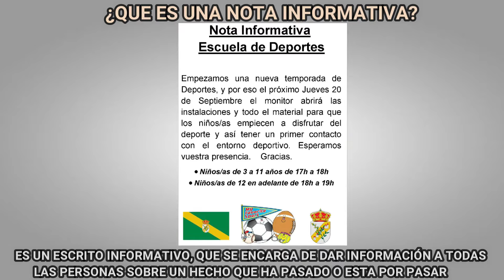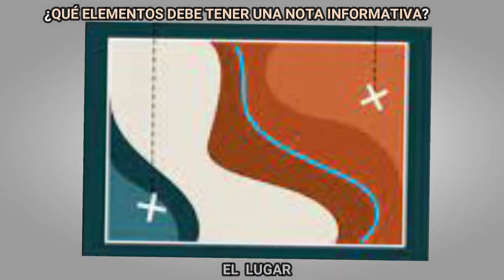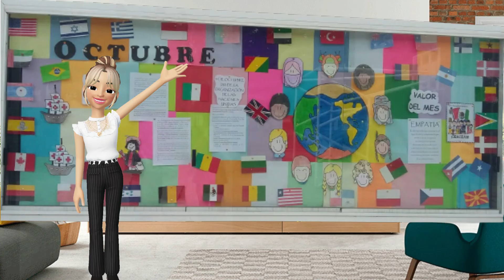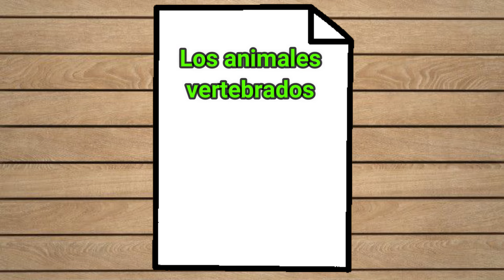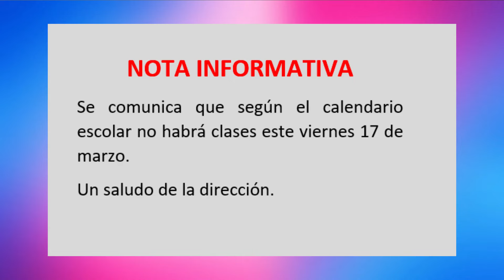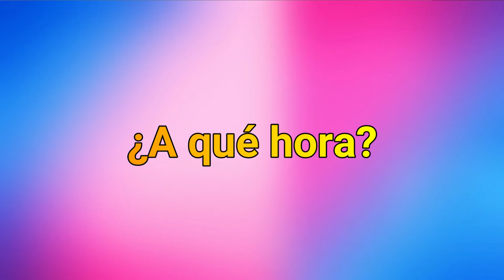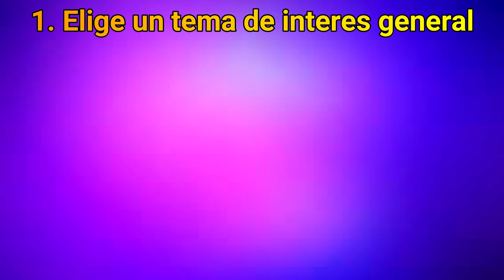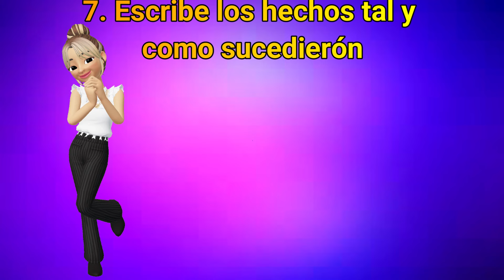La Nota Informativa | Esmeralda Te Enseña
Vamos a aprender con su Profesora Esmeralda lo que es una nota informativa y como podemos hacer nuestra propia nota informativa